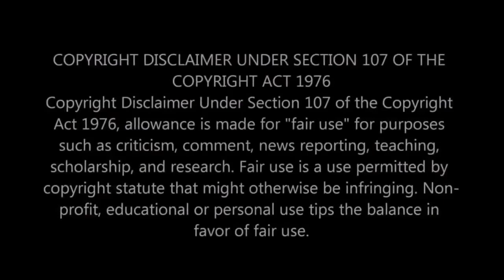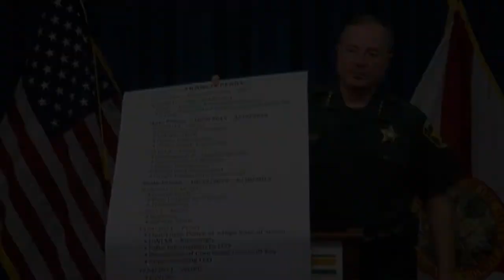SHERIFF GRADY JUDD (with animation :-O) sorta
Howdy Y'all!  I thought I would go a little further outside my comfort zone today and try something that , in retrospect, I probably shouldn't have.
It sounded like a good idea when it went whistling thru my head.  But alas.  My eyes say otherwise.

Unky T